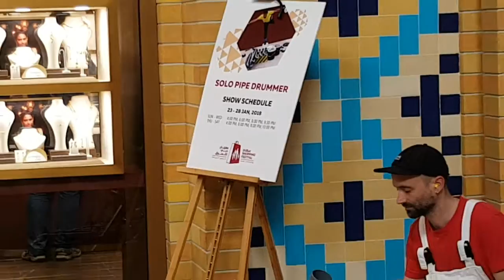Ibn Battuta Mall Dubai, 2018